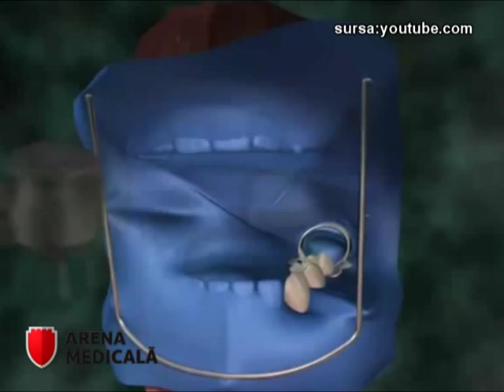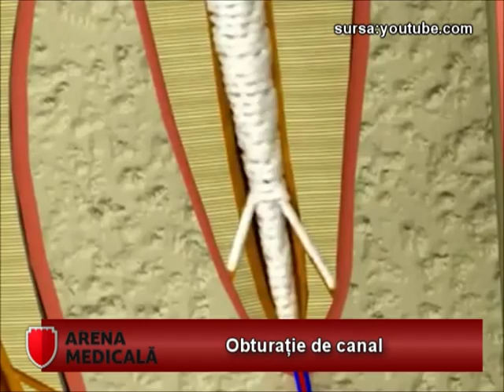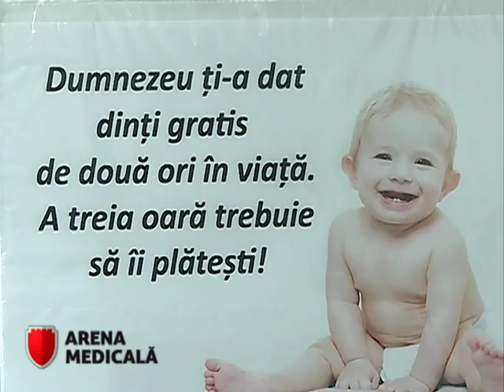Material despre obturatia de canal (AM 6 februarie 2015)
Durere de masea. Obturatie de canal. Trebuie scos un nerv. Cand ati auzim ultima oara lucrul acesta? Ce ati facut cand dantura v-a dat semne de oboseala? Ati intrat deja in reparatie cu ea?
Stiu… inca va mai temeti de durere. Dar v-ati gandit ca o radiografie dentara – deloc dureroasa -  ar putea sa va ajute si sa evitati nenumarate neplaceri? In cazul in care durerea v-a luat pe nepregatite, va invitam sa urmariti acest material pentru ca am gasit solutii.